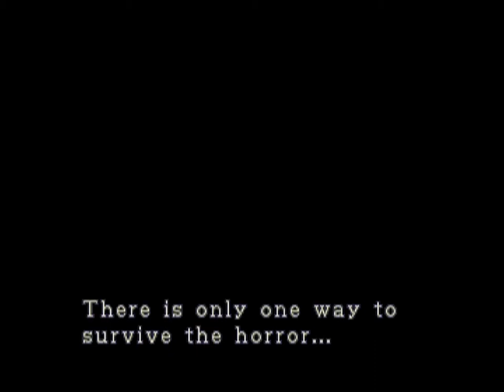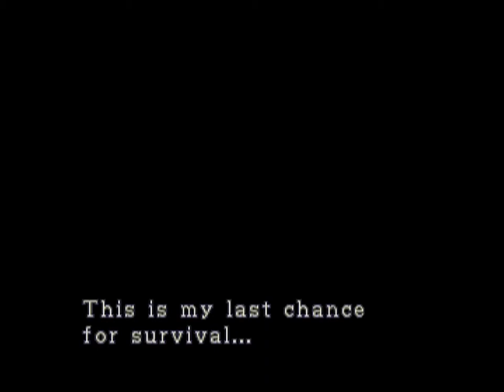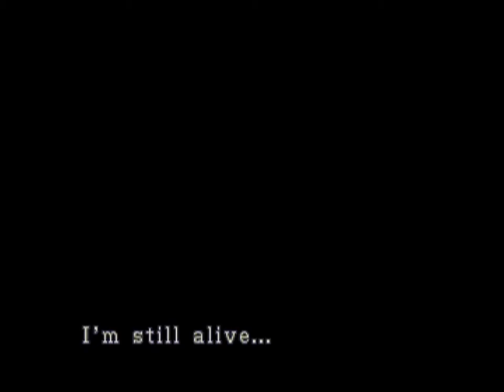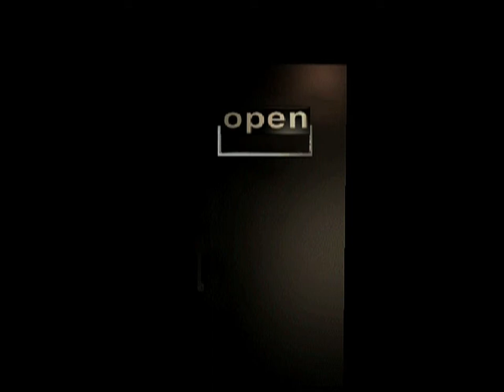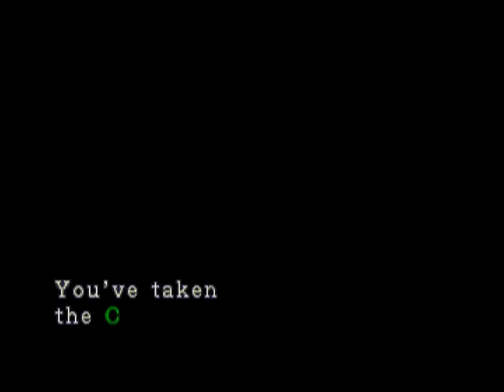My Middle Escape (Resident Evil 3) (Pt 1)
After many eons, I finally return to Raccoon City, several days earlier than when I last left it. Even though the setting of Resident Evil 3 directly contradicts the setting of Resident Evil 2, Resident Evil 2 manages to be inconsistent all by itself. Therefore, I feel like this is a fitting addition to the playthrough divided.